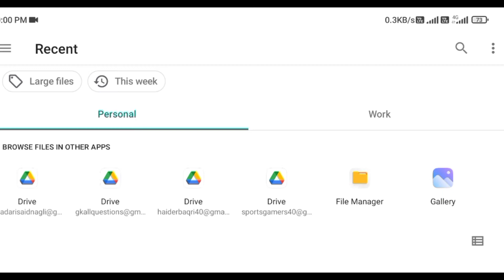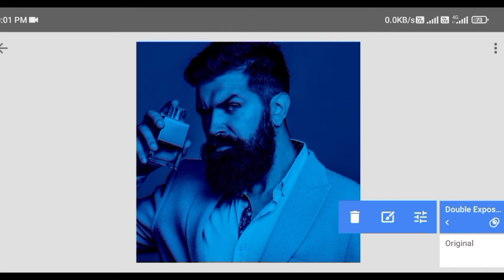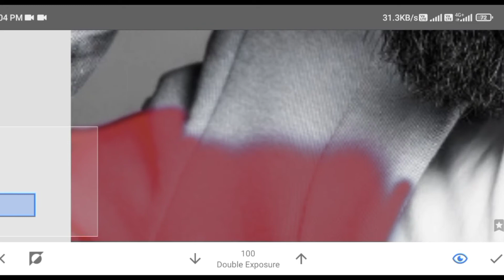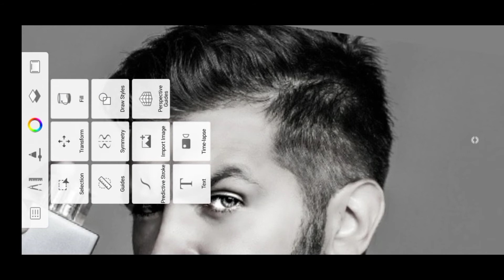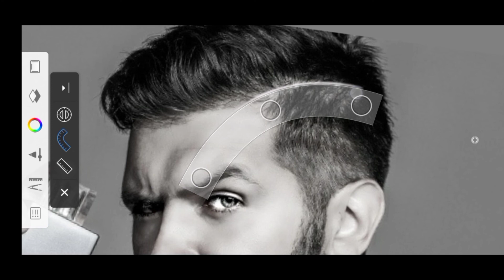New Snapseed Cb Photo Editing | Snapseed Cb Colour Change Photo Editing | New Photo Editing 2022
What do you mean by photo editing?
Is photo editing a job?
What is the best free photo editor?
Is photo editing totally free?
What are the 5 basics of photo editing?
What are image editing tools?